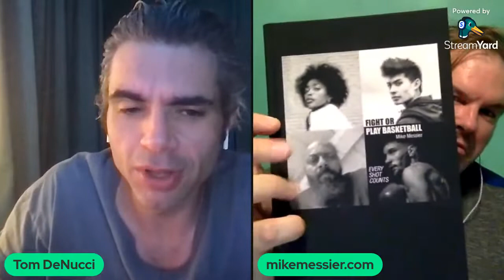AND ACTION: Episode 8 - WRITING PART 2 - Creating Cast-able Characters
It's screenwriting time! This week we explore what it takes to develop characters that will not only make your script stand out - but also will attract talent to the project. This will help you attach actors and get the ball rolling towards your goal of making the film.  Feel free to drop your movie related questions in the comments below and we'll be sure to get to them next episode.